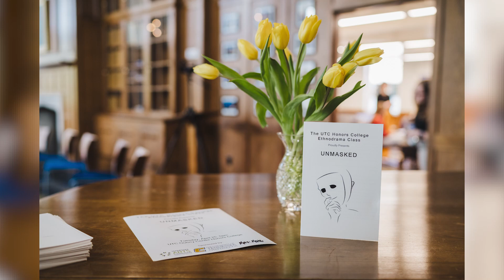UTC Honors Enthnodrama Class Presents UNMASKED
In our newest program which began in the January of 2023, Southern Exposure is offering our experiential learning in conducting oral history interviews, creating poetic monologues, and first-person narrative performances to college students. In addition, students are offered the opportunity to obtain real world experience in producing radio shows, podcasts, and live theater.  In the production stage, students learn how to audition, act, and put together a full production for audiences to experience.